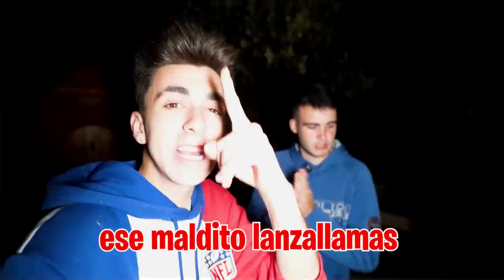EL CALVO QUIERE QUEMAR NUESTRA CASA CON EL LANZALLAMAS...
EL CALVO QUIERE QUEMAR NUESTRA CASA…

Queremos que el Calvo nos deje su lanzallamas para probarlo por lo menos una vez pero no nos lo quiere dejar por lo que hemos hecho un plan para molestarlo y robárselo pero las cosas no acaban como nosotros esperábamos...